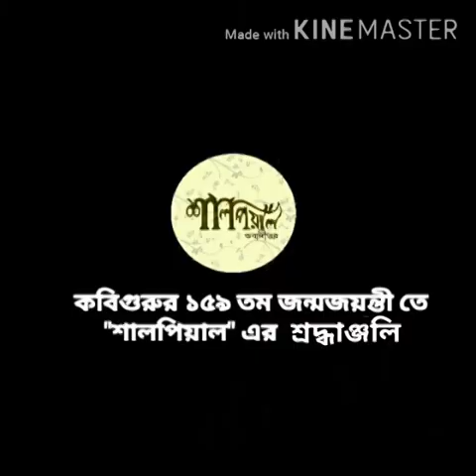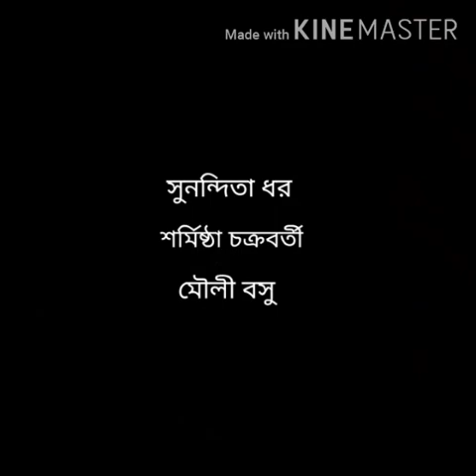"Kathika" from LIPIKA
A Shaalpiyaal production